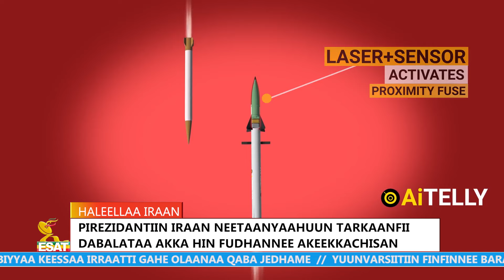Ethiopia - ESAT ODUU 02 OCTOBER 2024